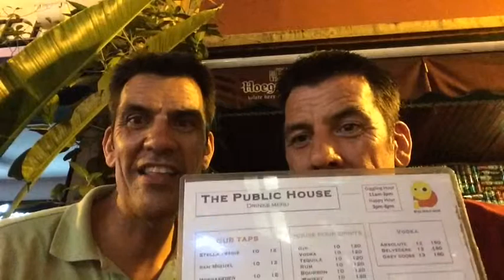Same Same But Different # 007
SINGAPORE MAY 2015